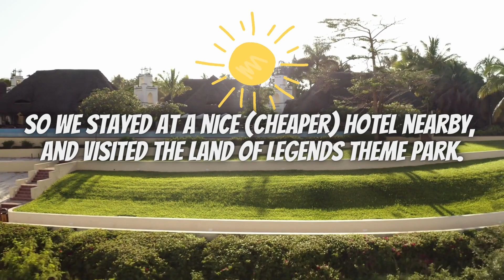magical adventure at the Land of Legends Theme Park, Antalya, Turkey!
Watch our magical adventure at the Land of Legends Theme Park, Antalya, Turkey! 🎢🏰

Join us on a fun family getaway as travel through the beautiful Land of Legends Theme Park in Antalya, Turkey! 🌟✨

➡️ Book your next trip here: booking.com

🎡 We share our experience at Antalya's finest Theme Park: Get ready to be swept off your feet in the mesmerizing world of the Land of Legends Theme Park. This Turkish gem has everything from heart-pounding roller coasters to enchanting attractions! 🎢🎠 (We didn't try the roller coasters, though... 🤭)

🏨 Our Luxurious Stay at Ramada Resort Lara: It was cheaper than the Land of Legends hotel, yet full of comfort and relaxation. World-class amenities and unforgettable memories for our little kids 🥰🏖️

🍦 Sweets and Smiles: Watch as our little adventurers dive into tasty ice cream delights. Since ice cream is presented with a series of tricks, this turns out tougher than they thought! 🍨😄

🌊 Spectacular Fountain Show: Prepare to be amazed by the Land of Legends' breathtaking fountain show. An enchanting dance of water, light, and music that is utterly out of this world! 💦🎶

🛥️ Magical Boat Parade: a dreamlike spectacle that brings fantasy to life on the water! 🚢🌈

🌄 Natural Wondersת Duden Waterfalls: we enjoyed Antalya's stunning nature at the magnificent Duden Waterfalls, a true feast for the senses. Feel the refreshing air and hear the soothing rush of water! OMG 😍 🌊🏞️

🐠 Antalya Aquarium Exploration: We marveled at exotic marine life and vibrant ecosystems in Europe's largest aquarium! 🐟🐚

🌴 Relaxation at Its Best: Join us in embracing pure tranquility at our luxurious accommodation, the Ramada Resort Lara. Unwind, recharge, and make the most of your family time. 🌺🏝️

From the heart-pounding excitement of the Land of Legends Theme Park to the serene beauty of Antalya's natural treasures, this vlog will transport you to a world of wonder.

📍 Location: Antalya, Turkey (Türkiye)
🏰 Theme Park: Land of Legends Theme Park
🏨 Accommodation: Ramada Resort Lara
🌊 Natural Wonders: Duden Waterfalls
🐠 Attraction: Antalya Aquarium

Follow us for more travel inspiration and family fun!

Translation to different languages:
parco a tema terra delle leggende antalya turchia
Freizeitpark Land der Legenden, Antalya, Türkei
legendák földje vidámpark antalya pulyka
किंवदंतियों की भूमि थीम पार्क अंताल्या टर्की
θεματικό πάρκο land of legends Αττάλεια Τουρκία
伝説の国テーマパーク アンタルヤ トルコ
土耳其安塔利亚传奇之地主题公园
tierra de leyendas parque temático antalya turquía
أرض الأساطير متنزه أنطاليا تركيا
kraina legend park rozrywki antalya turcja
terra das lendas parque temático antalya turquia
parc à thème land of legends antalya turquie
тематический парк земля легенд анталия турция
анталия турция
لیجنڈز تھیم پارک انطالیہ ترکی کی سرزمین
פארק השעשועים ארץ האגדות אנטליה טורקיה